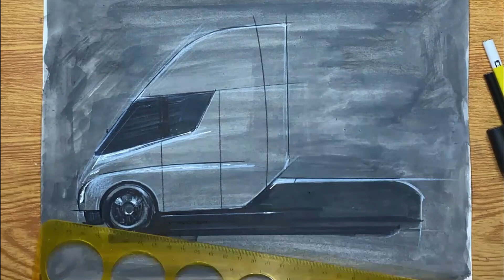How To Draw TESLA Semi Truck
How To Draw TESLA Semi Truck. Sharing a quick sketch of this innovative truck, the TESLA semi-truck.  I was doodling and practicing some of my drawing strokes and decided to draw the truck.

🖌️ Materials Used:
Markers: Winsor & Newton Promarkers; Touch Markers
Poster Color Paint
Colored pencils: Prismacolor
Paper: Canson Watercolor Paper 200 gsm